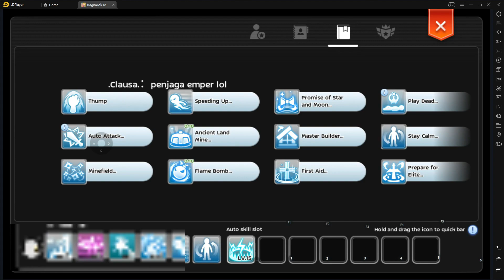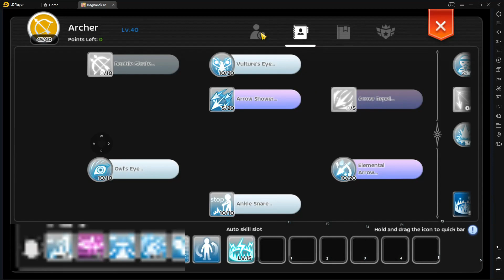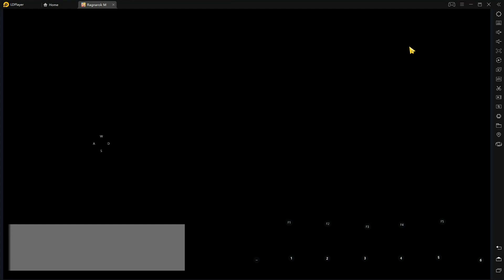WOE 16 JULY 20| SANDORIA VS OVERKILL, FORSAKEN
Ragnarok mobile sea WOE 16 JULY 2020

-【crafTUNER】Wanna be Free!! (farhan's Bossa Arrange)